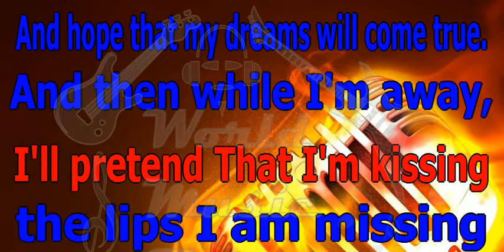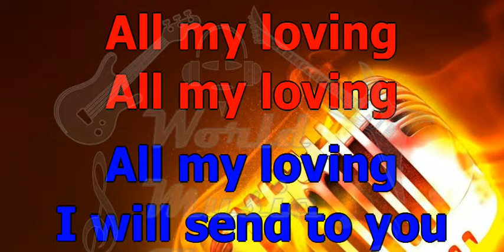BEATLES All my loving KARAOKE